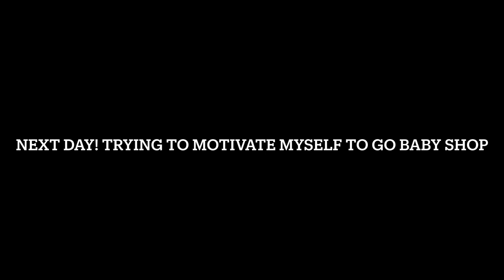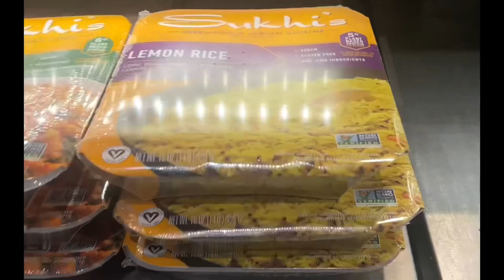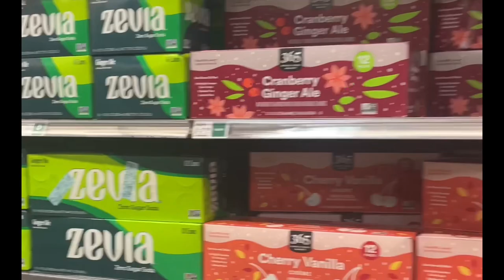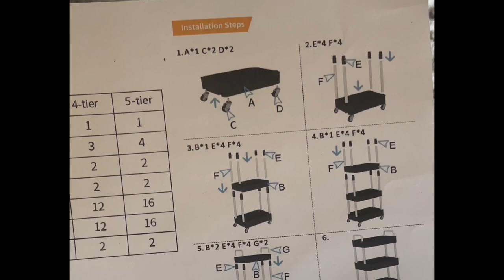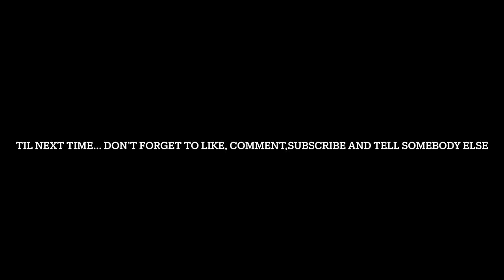Pregnancy Shopping Vlog|H& M Baby Haul| Organic Bassinet |Bedside Car Organizer|Once Upon A Child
Hi guys! Thank you for clicking on my
Today we went to Whole Foods and Once Upon A Child .
I wanted to share my bargain buy bassinet that is organic from Once Upon A Child. My H&M mini baby haul , and bedside cart organizing with ya!

Do you think I can get to 1000 Subbies by December?
Check me out on the IG @blaqlotus501
Fort Myers Florida 33902